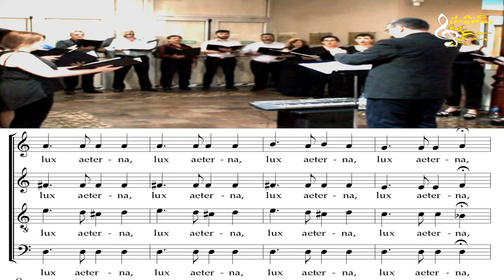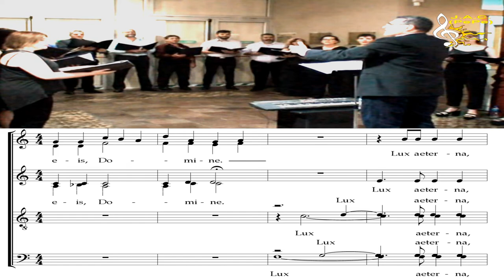LUX AETERNA - F. Moruja - Grupo Vocal 16